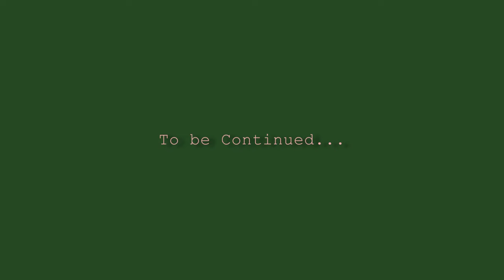Embrace Luxury: The Power Retreat Cape Town | Part 2: The Arrival Experience The Documentary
The Power Retreat: The Documentary Part 2. My ladies arrival to the retreat location and for some, it's their first time touching down into the continent of Africa and the country of South Africa.

In the second installment of our documentary series you can see my team as we check and double check the attendees room and as we meticulously prepare each room with exquisite beauty essentials, ensuring a pampered experience from the moment they step through the door. I hand pick AND FLY WITH every single beauty item that is placed in their rooms. Then. we add the wine. We can't host a luxury retreat smack in the middle of the Winelands and not gift the ladies with wine as soon as they arrive ( even though we had planned 7 wine tastings in a 6 day retreat :)

Check out the not so glamorous side and the unseen challenges of hosting a glamorous event as we navigate last-minute hotel preparations to ensure pristine accommodations.

I ALWAYS think I can do better, but when you DO attend one of my events, do know that I've done my best :)  My dedication and attention to detail that sets the tone for an unforgettable retreat with my business, and that is my goal.

The Power Weekend Miami in June's info can be found